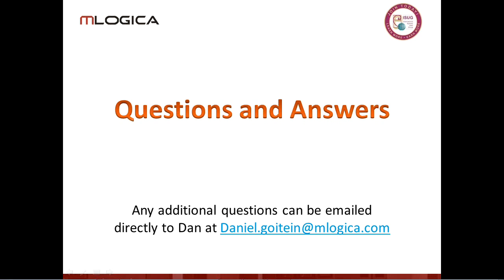Tips and Tricks to Replication Server Part 04 of 05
mLogica, a leading database consulting firm with specialization in Sybase technologies, in partnership with the International Sybase User Group (ISUG), offers these tips as part of our Sybase ASE Replication Web Series